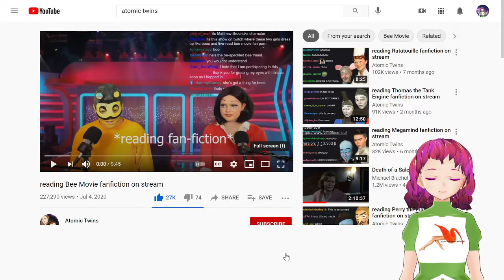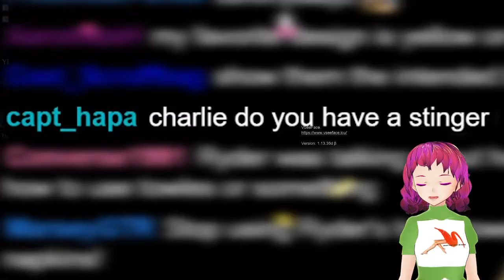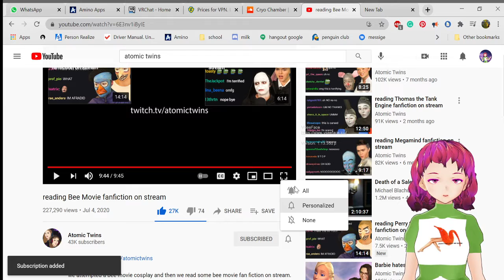bee movie fanfiction...................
Sorry about the video audio being quiet. I had an issue where you couldn't hear me at all so I guess it's all or nothing when that happens.

I was gonna @ them but apparently I need a thousand subs for it :(